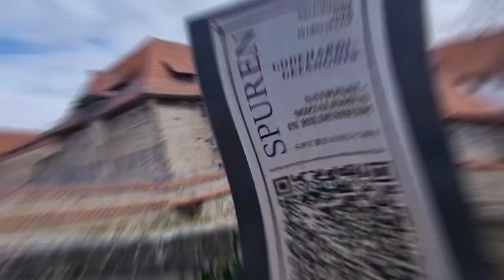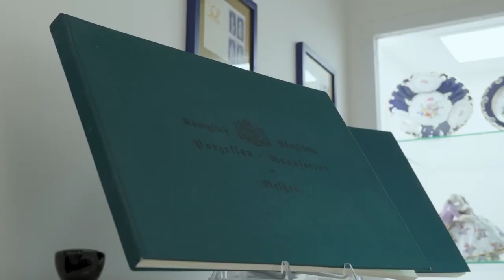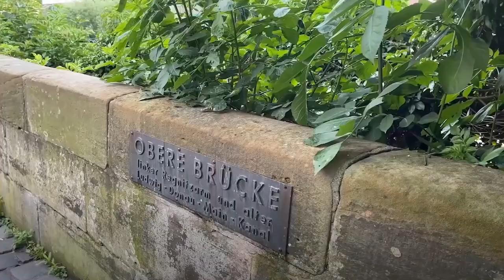EXPLORING GERMANY 10 Hidden Gems you won't want to miss! Travel vlog Travel tips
🌟 **EXPLORING GERMANY: 10 Hidden Gems you won't want to miss!** 🌟

Dive into the heart of Germany, beyond the well-trodden paths of Berlin and Munich, to discover the enchanting hidden gems that promise adventures you'll cherish forever! 🇩🇪✨ From the mystical allure of ancient castles nestled in lush forests to the serene beauty of untouched landscapes, this video is your golden ticket to explore the unexplored and marvel at sights so mesmerizing, they seem lifted straight out of a fairy tale. 🏰🍃

Why should you watch? Because we're not just talking about any places; we're revealing the Top 10 hidden treasures of Germany, each with its own unique story, breathtaking views, and a magical atmosphere that will leave you spellbound. Imagine wandering through cobblestone streets lined with medieval architecture in Rothenburg ob der Tauber, or standing atop the Bastei Bridge, gazing out at the vast beauty of nature unfolding beneath you. 🌉🌳

### Highlights:
- **Heidelberg's Philosophers' Walk:** Discover the panoramic views that have inspired thinkers for centuries. 🌅
- **Lüneburg:** Step back in time with a visit to a medieval town enriched by its ancient salt mines. 🧂
- **Meissen:** Explore the birthplace of European porcelain, where art and history blend seamlessly. 🏺
- **Eltz Castle:** Marvel at a masterpiece of medieval architecture, standing tall and proud through the ages. 🏰
- **Bastei Bridge:** Experience awe-inspiring views from a bridge that's a marvel of nature and human ingenuity. 🌄
- **Spreewald:** Glide through tranquil waterways in a traditional punt boat, surrounded by lush greenery. 🚣‍♂️
- **Wernigerode:** Discover the warmth of this picturesque town and its historic narrow gauge railway. 🚂
- **Rügen Island:** Lose yourself in the natural beauty of chalk cliffs, sandy beaches, and ancient forests. 🌳🏖️
- **Bamberg:** Be enchanted by a town that beautifully blends medieval, baroque, and modern vibes, offering a peek into a thousand years of history. 🕍

💬 **We want to hear from you!** Which of these destinations are you dreaming of visiting?

### Why Watch?
This isn't just any travel guide; it's an invitation to experience the magic of Germany through the eyes of adventurers like you. With each destination, we uncover the rich tapestry of history, culture, and natural beauty that makes Germany a must-visit for travelers seeking paths less traveled. 🚀📚

So, what are you waiting for? Embark on this journey with us and discover the enchanting hidden gems of Germany that await you. 🌍💖